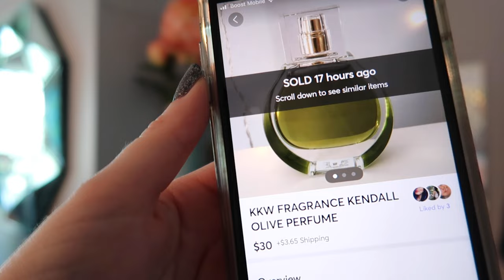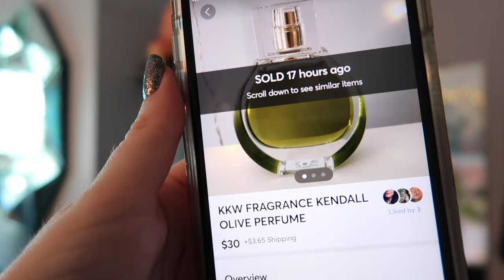MASSIVE PERFUME DECLUTTER